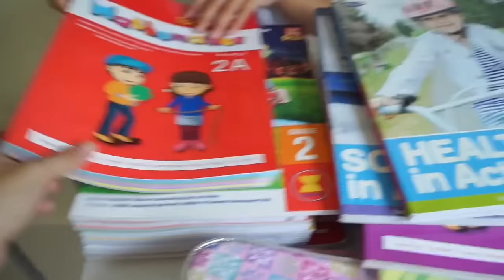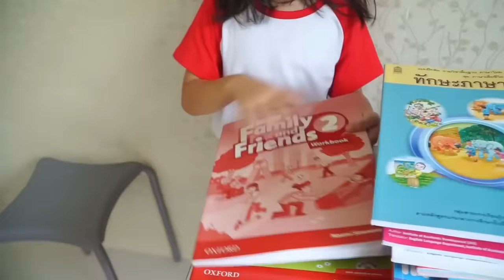น้ำเพชร | จัดกระเป๋านักเรียน เตรียมก่อนเปิดเทอม✏️ กาชาปองเสี่ยงดวงลุ้นของไปโรงเรียน‼️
ถ้าชอบคลิปนี้ กด LIKE กด SHERE เป็นกำลังใจให้ด้วยนะจ้ะ
❤️💖 น้องน้ำเพชร แม่จอย อี๊จิ๊บ  ❤️💖